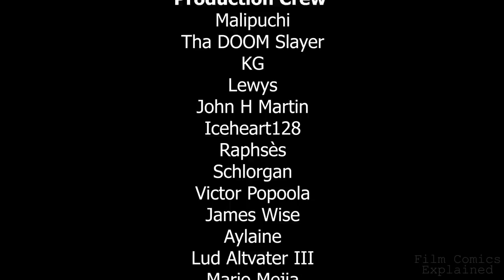ARACHNOPHOBIA (Photus Manlii Arachnids & Ending) EXPLAINED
A species of South American killer spider hitches a lift to the U.S. in a coffin and starts to breed and kill.